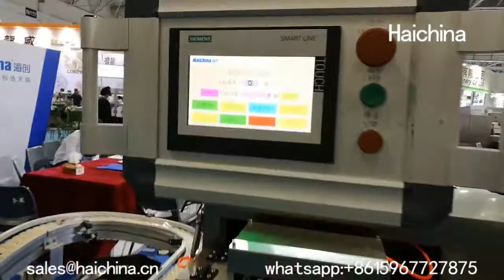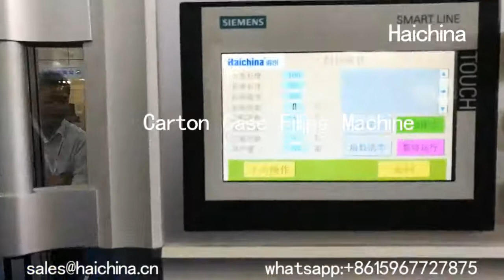Automatic Blister Packaging line for Pharmaceutical product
Ruian Haichina Machinery Co.,Ltd
From:Anna Jin

Packaging line or production line are automatic outside packaging machine,packaging line picked up medicine from Flow pack machine(pillow pack),overwrapping machine,cartoner(cartoning machine),carton case filing,sealing and strapping.
The production line is integrated flow pack machine,cartoning machine,weighting on line test device,overwrapping machine,case erecting machine and so on.
Packaging line is adopted modular construction,user can choose suitable machines according to user’s production requirements.the packaging line is in high effective,automatic sort,and reduce human cost.The production line is suit to pharmaceutical,cosmetic and health care industries.